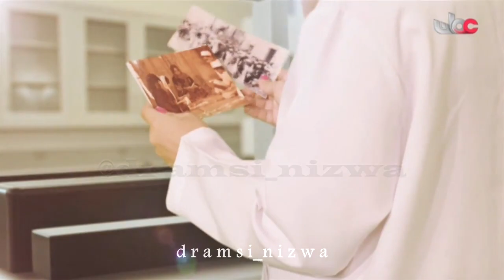أغنية كل عام وانتم بخير عيد_الاضحى 1441